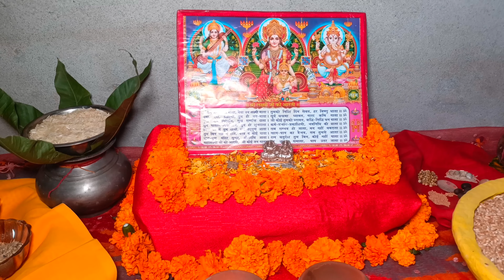ससुराल के कुछ पुराने रीति-रिवाज के साथ धूमधाम से मनाई दिवाली village Diwali🎇celebration🪔Pujan#india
आज तो🥹बच्चों के साथ बच्चे बन मनाई दिवाली🎇village Diwali celebration//pujan👩‍❤️‍👨indian family